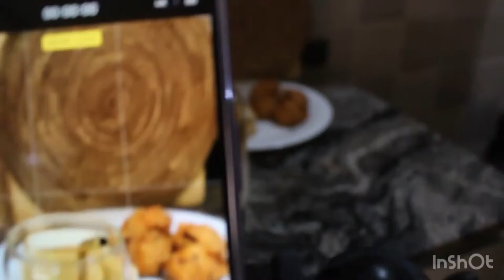LIFE IN ABUJA #2 |week in the life of a doctor, weekends at home, cooking, coffee and more..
Hey my loves!!! Back with another vlog. Here’s a typical week in my life as a Nigerian doctor.